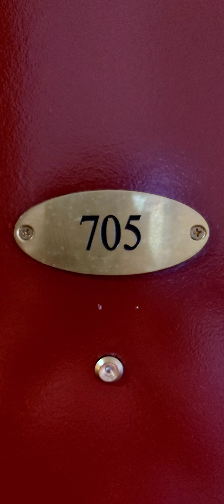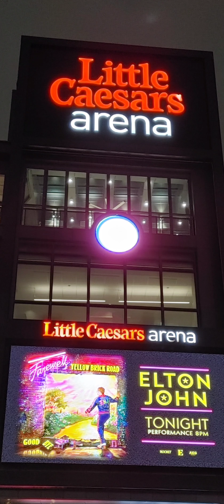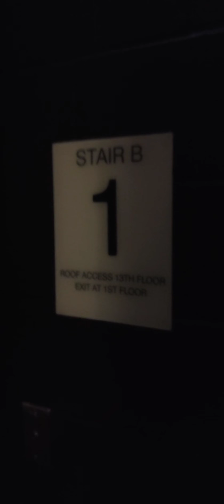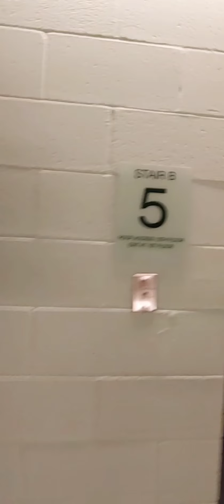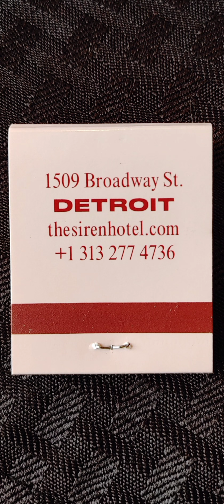Mother and Daughter mini Vacation 🥰Elton John Concert and The Siren Hotel 👍2022